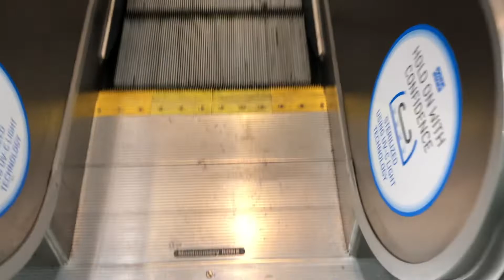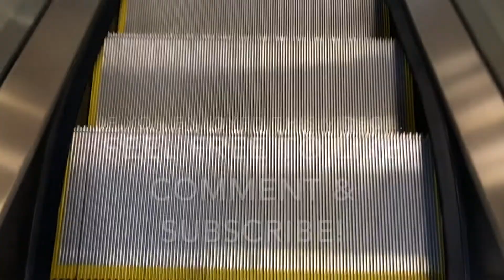Montgomery Kone Single-File Escalator at The CNN Centre in Atlanta GA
This is a spare video that I had laying around from my most recent trip down to Georgia. I Did not film the up escalator in this set because I was pressed for time when I took this. This is a Montgomery Kone Single-File Escalator, This one is located near the South Tower Elevator Lobby of The OMNI CNN Centre Hotel. This escalator is part of a set of 4.

Technical Specs
Manufacture Montgomery Kone
Model N/A
Layout Attached Pararell (Both Sets)
Balastraudes Steel
Quantity 4 (2 Up & 2 Down)

Video Info
Video Location 100 CNN Centre NW , Atlanta GA , 30303
Date of Recording June 13th 2022